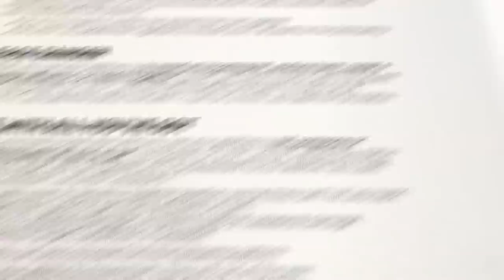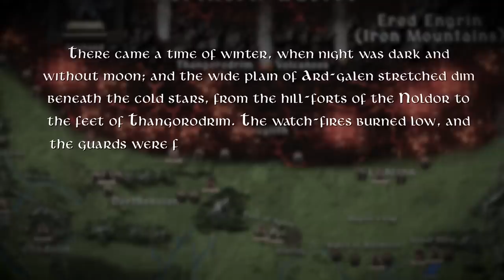Dagor Bragollach - Rise of Glaurung - Middle-Earth #2.4 DOCUMENTARY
Wizards and Warriors animated fantasy documentary lore video series on the world of Middle-Earth - Lord of the Rings continues with the second video on the First Age. Previously we discussed the creation of the world of Tolkien, its powers and races and we see how and why the Elves became the enemies of the Dark Lord Melkor, who they called Morgoth, after their leader Fëanor cursed him for killing his father Finwë and stealing his prized possession - Silmarils. In this episode we see how the evil first rose in the world of Arda and will talk about Ungoliant and other evils, about the Valar and Maiar, about the Elves and their sub-groups - Vanyar, Ñoldor, Teleri, and Avari while this video will show the continuation of the events. In Middle-Earth, Morgoth attacks the Teleri Elves in Doriath under Thingol and his allies Cirdan and Denethor starting the War of the Jewels with the First Battle of the Beleriand. Meanwhile, in the Valinor, the Noldor Elves of Feanor attack their Teleri relatives in the First Kinslaying in order to take their ships. Afterwards, Feanor and his sons travel to the Middle-Earth in order to fight Morgoth and take the Silmarils, leading to the battles of Dagor-nuin-Giliath and Lammoth and the death of Feanor The third episode episode showed the aftermath of the death of Feanor, as the Noldor kingdoms rise in the Middle-Earth taking on Morgoth once again, this time at the battle of Dagor Aglareb, where Feanor's sons Fingolfin and Maedhros, and others fought against the Dark Lord and we also talked about the rise of the humans - the House of Edain The fourth episode will describe the battle of Dagor Bragollach and the rise of the father of Dragons Glaurung.

Our other series:
Middle-Earth - youtu.be/cVHygcEZbjY?list=PL2Qq-rUSt7b1P4htSWJv3UUPP5E0HcquL
Witcher - youtu.be/VISScJAyl5s?list=PL2Qq-rUSt7b2M0MwLZF8oq-BuoavZOkzz

Writer: Frank Ó'hÁinle
Illustration and Animation: Arb Paninken
Map: Adam Ellis Charters